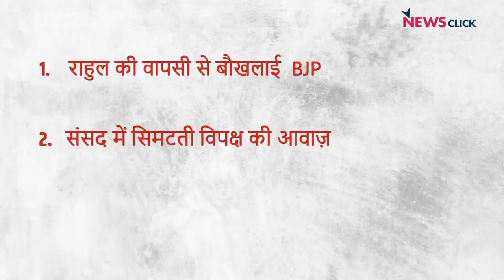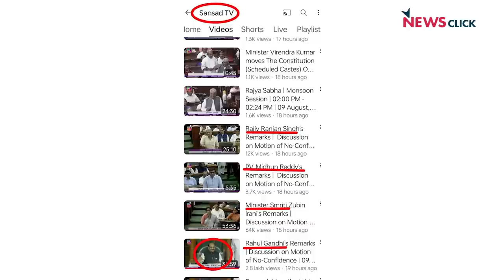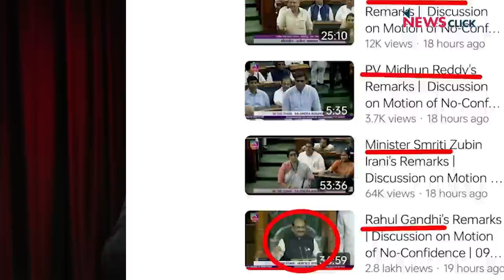No Confidence Motion: Rahul के सवालों पर चुप्पी क्यों?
India ki Baat के इस एपिसोड में वरिष्ठ पत्रकार Bhasha Singh, Urmilesh और Abhisar Sharma चर्चा कर रहे हैं कि कैसे Rahul की संसद में वापसी से बौखलाई BJP तथा उसका प्रचार तंत्र। इसके अलावा वे बात कर रहे हैं संसद में सिमटती विपक्ष की आवाज़ और साथ ही Manipur और Haryana में डबल इंजन की सरकार की नाकामी के बारे में।